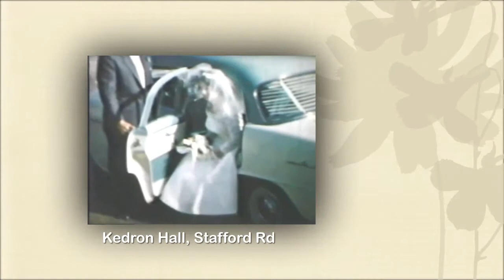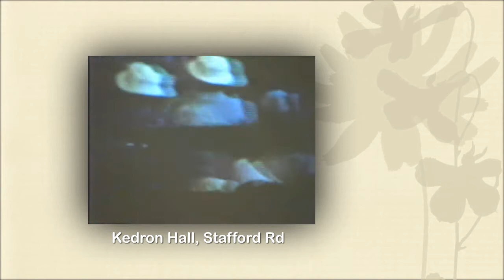GJD Family Album - Vol 2 "Merv & Judy's Wedding 1960"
GJD Our Family Photo Album - Volume 2
"Merv & Judy's Wedding 1960"